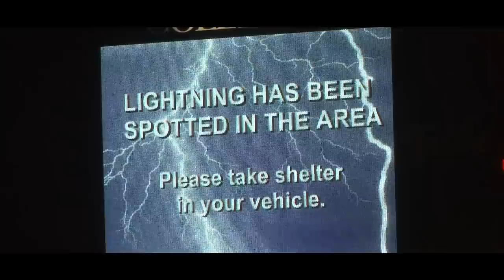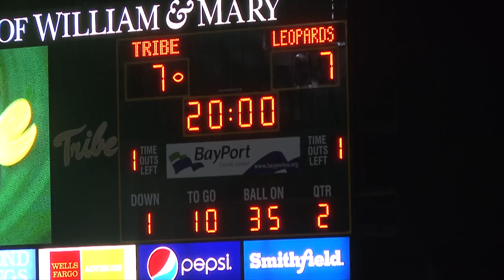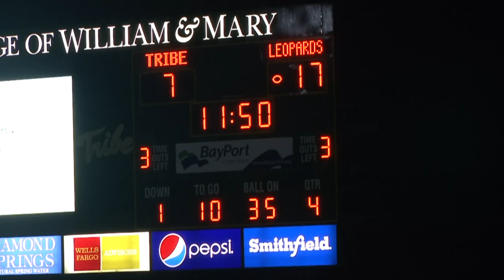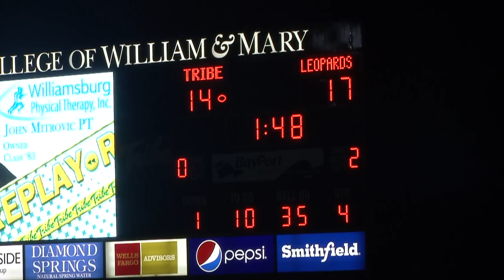TRIBE FOOTBALL 2012 - LAFAYETTE COMPLETE GAME RECAP.mov